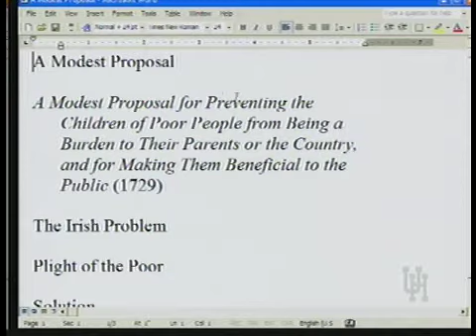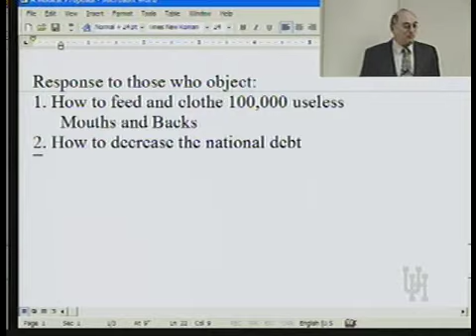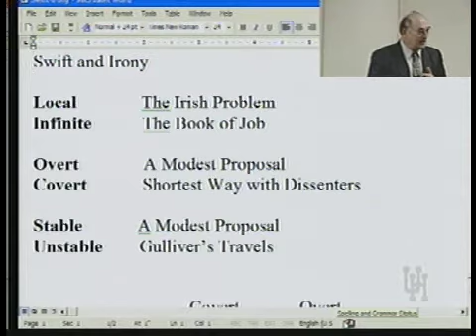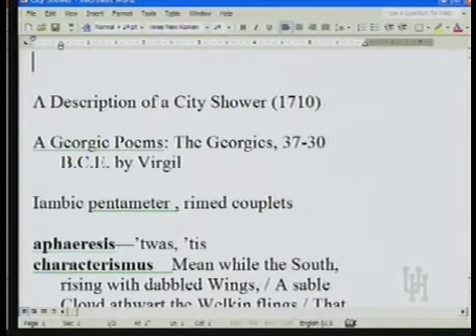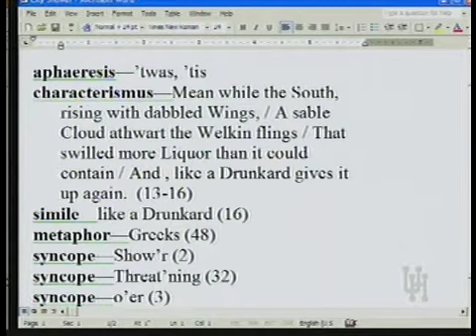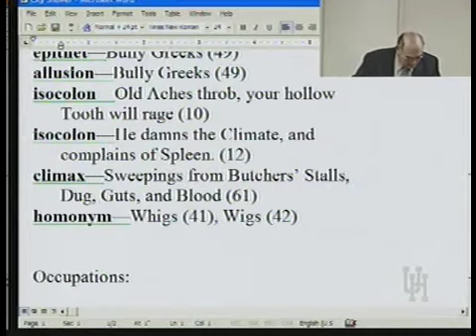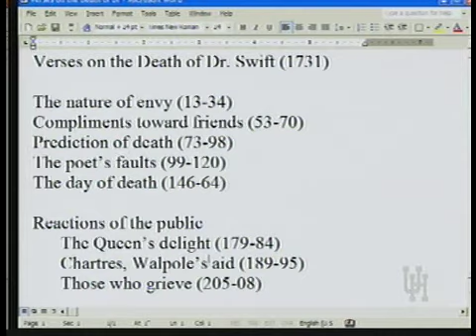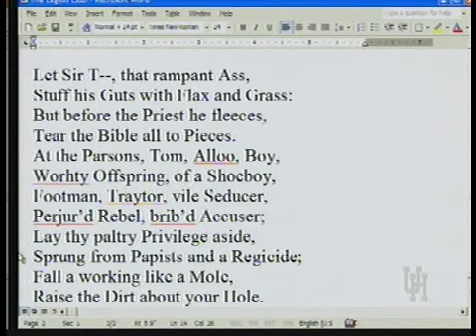ENGL 3312 LECTURE 12